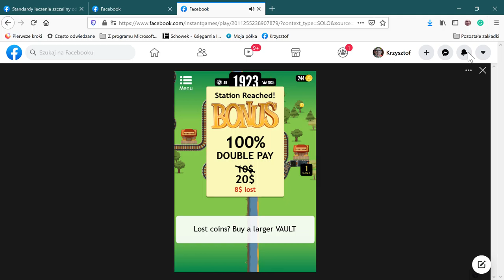Facebook — Mozilla Firefox 2021 04 21 22 07 28